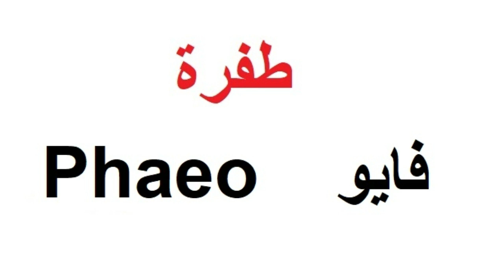تعرف على 10 طفرات الحسون | chardonneret global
هناك العديد من الطفرات الاخرى...

صفحتنا على الفيسبوك:
انضموا الى مجموعتنا على الفيسبوك لتفيد و تستفيد:
قناة خاصة بالطيور الحسون و الكناري و يتم وضع مواضيع عن الطيور
مواضيع تتطرق لهم القناة:
*تغاريد الحسون
*تغاريد الكناري
*تغاريد لتلقين فراخ الحسون
 *اجمل الفيديوهات لطائر الحسون
*اسهل الطرق لترويض وكسب ثقة الحسون -Dressage Chardonneret
*تغاريد الهجين العكسي و الهجين
 *مجال تربية الطيور وتطوير إنتاجها
*تغاريد طائر الحسون كل الطفرات
*علاج امراض طائر الحسون
*تزاوج طائر الحسون و الكناري
*نوطات طائر الحسون مفصلة و مشروحة
*تحفيظ الحسون
*مسابقات تغريد الحسون و الكناري
نهتم بكل ما يخص طائر الحسون(والكناري) من تربية بمختلف جوانبها (تغدية،تغريد،علاج وتكاثر)،حتى نصل الى مرحلة التربية الاحترافية وذلك حفاضا منا على هذا الطائر المهدد بالانقراض.

اسماء طائر الحسون:
الإسم العالمي : carduelis carduelis
المغرب :
سطيلة
موسطيلة
موقنين
الخلوية
المزيوقة
البرطال
البليق
زريقطون أو زريكطون
الشردون
عريسة الطيور
طائر قليقل الزين
طائر بريقما
طوير الشوك
طوير الحسوني
بالامازيغية
طوير شنيشل
أقطيط أباشوك
طوير أبو شرنان
طوير أبو شنشال
طوير أقرقور

الجزائر:
تنتين
موقنين
بومزين
شاردون
شنيشل
بوشان

فرنسا :
chardonneret elegant

إسبانيا :
jilguero

إيطاليا :
cardellino